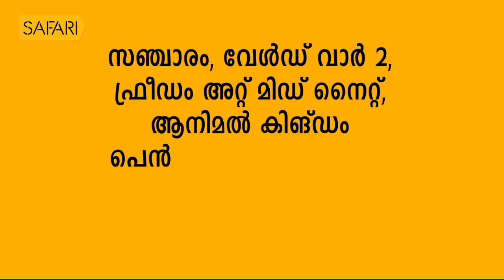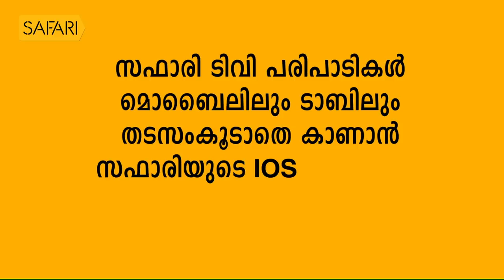T S SURESH BABU 08 | Charithram Enniloode 1780 | Safari TV